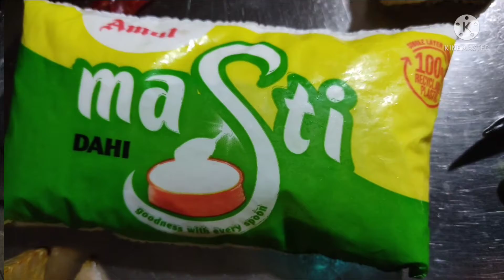দই ইলিশ-হঠাৎ বাড়িতে আত্মীয় এলে ইলিশের এই পদ করুন (How to make curd hilsa when guest come suddenly